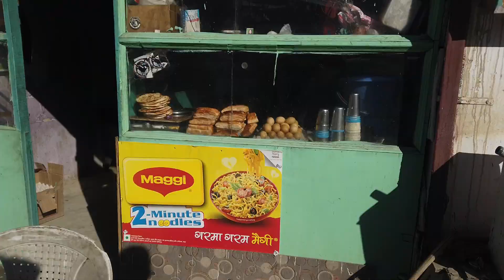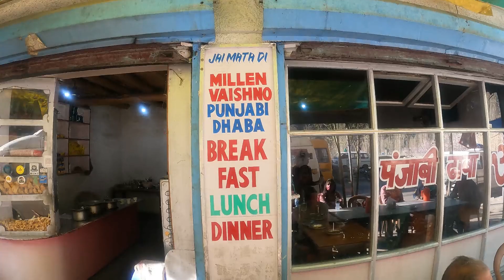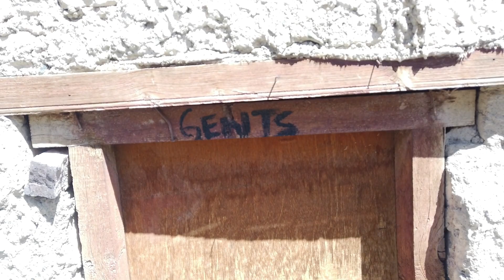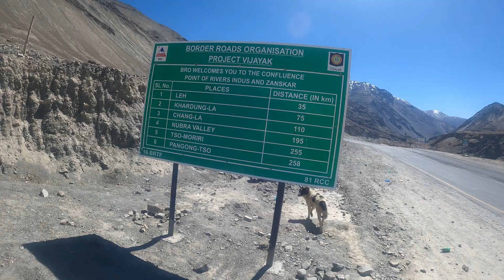KARGIL TO LEH ROAD Part -4 leh Moonland Lamaguru Gonpland#india tour ladakh travel kashmir #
लेह लद्दाख ऐसी जगह है जैसी कोई और नहीं। इस लेह लद्दाख में पर्यटन स्थल की खूबसूरती को शब्दों में बयां नहीं किया जा सकता। लेह लद्दाख का दौरा करना एक शानदार अनुभव हो सकता है क्योंकि इन जगहों पर प्राकृतिक सुंदरता का भंडार है। लेह लद्दाख में दर्शनीय स्थल में आकर्षण का एक बंडल है, जो अत्यधिक प्राचीन सुंदरता से भरा हुआ है। लद्दाख, एक अनूठी विशेषता के साथ, जो भारतीय, तिब्बती और साथ ही बौद्ध धर्म का मिश्रण है, एक ऐसा स्थान है जो देखने लायक है।
leh#ladakh#tour#kargil#moonland#lamagurugonpa#village#indusriver#yogatraveler#nimmoo#india#nature#